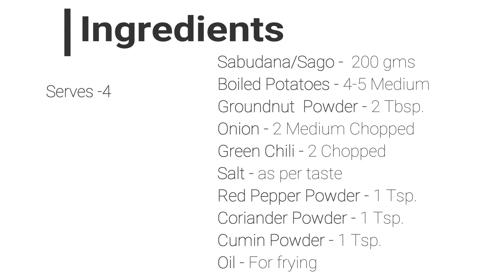Sabudana Tikki | Less Oil/ Non Fried Tikki | Aloo Sabudana Vada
Sabudana Tikki Recipe or Sabudana Aloo Recipe is very delicious and easy snack to make for breakfast or evening snacks.Just don't put onions in this recipe and this will be perfect for Navratri Vrat too. Do try this recipe with very less oil making it good for weightloss journey.

I hope you will like the recipe.